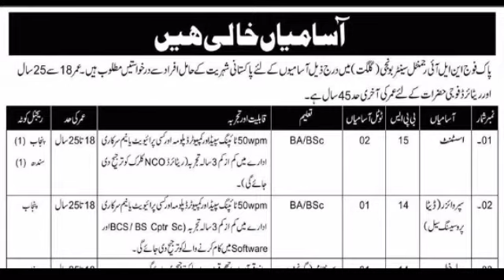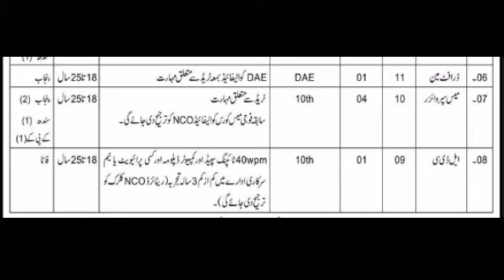Pak army jobs | pakistan army new jobs 2020 | pak army latest jobs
army latest jobs
government jobs
kpk govt jobs
gilgit govt jobs
punjab jobs
govt jobs2020